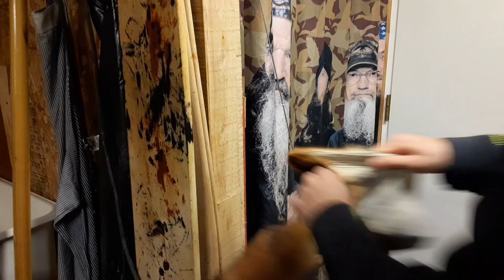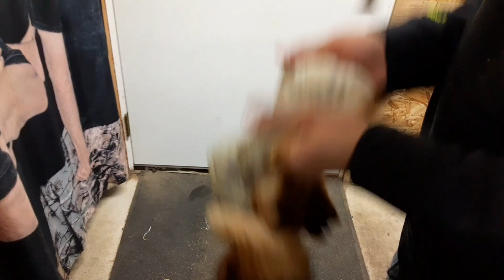Dried Goods To Tanned Fur Ep. 7 (First, Final, & Screen Tumble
This is the final video in this series. We tumble the hides and do a final tumble.
Prados Trading Post on FB